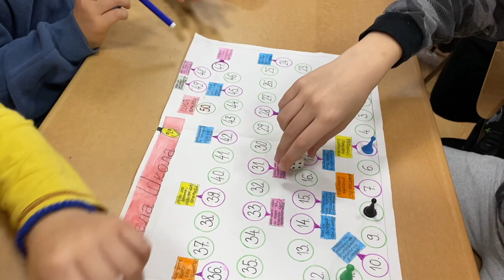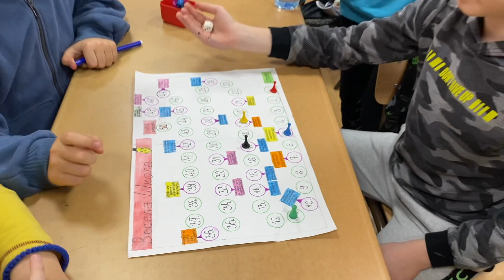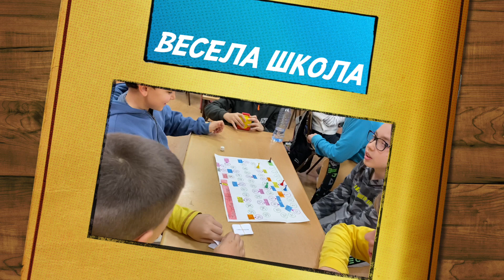Весела школа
Едукативна игра ,,Весела школа” настала поводом конкурса ,,Разиграни кликери” 2024.
Учитељ: Сандра Радовановић